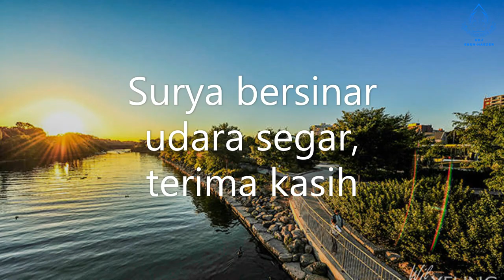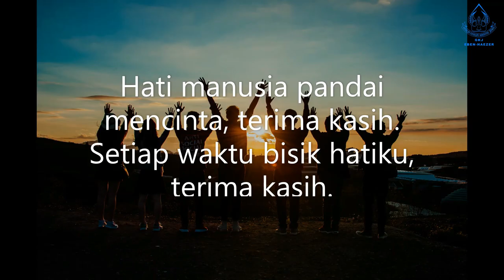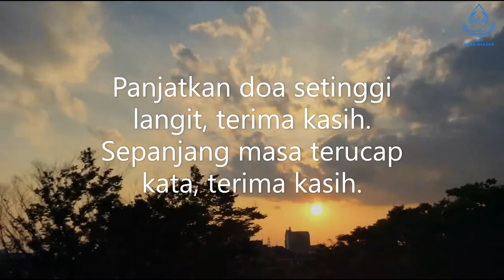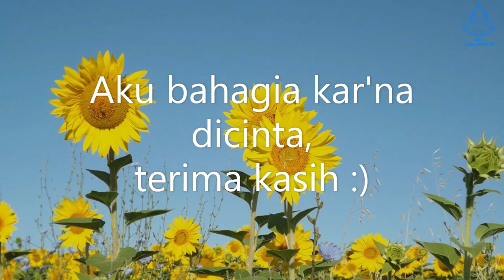Doa Sabtu Pagi GKJ Eben-Haezer, 30 November 2024